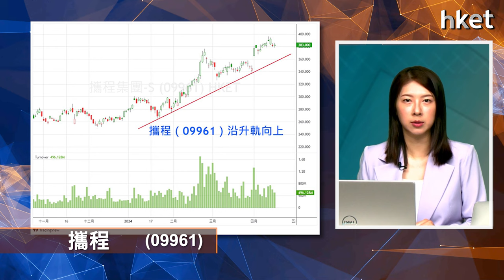【ET個股推介】攜程（09961）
今日ET個股推介－攜程（09961）